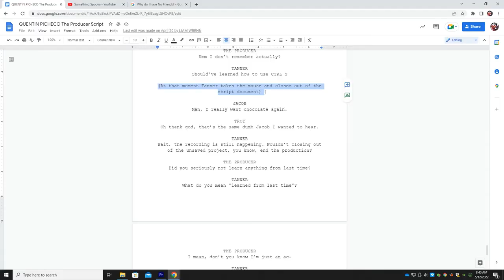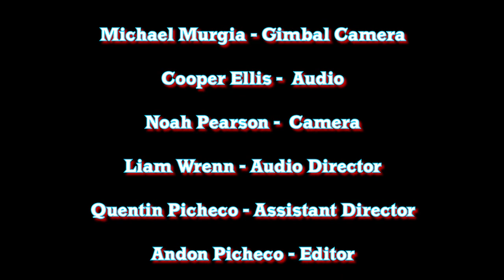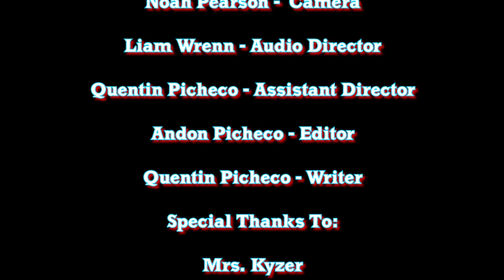THE PRODUCER (Short Film Student Project)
Jacob, Tanner, and Troy find themselves in a familiar situation.